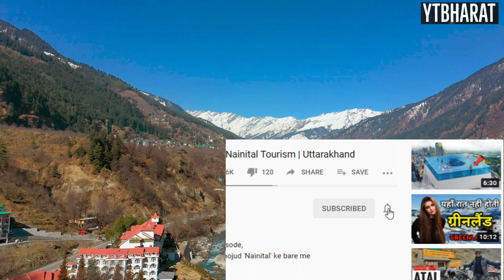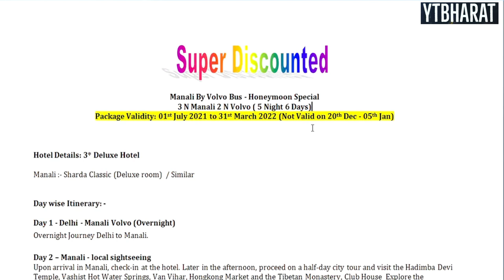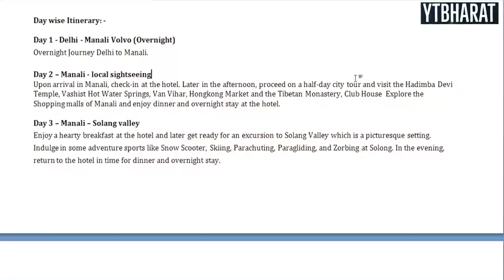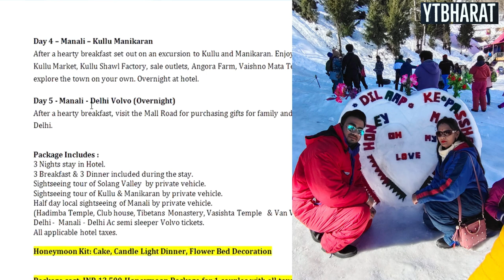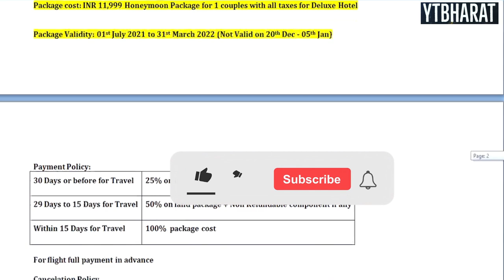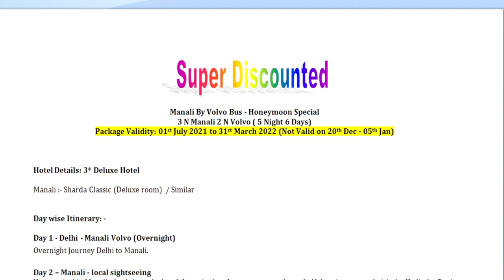Manali Cheapest 3* Honeymoon Package After Lockdown @13500/- For Couple |Call For Booking 8010428280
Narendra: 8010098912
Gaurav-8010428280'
For Manali | Leh-Ladakh | Shimla | Kufri | Dalhousie | Auli | kashmir | Kerala | Andaman | Udaipur | Nainital | Rishikesh Rafting & Camping
Destination Cheap And Best Package Booking Call Or Whatsapp On Above Contact Numbers.